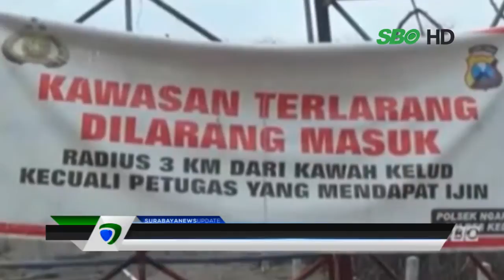Sidang Perselisihan Batas Kawasan Gunung Kelud Dimenangkan Pemkab Kediri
Bernomor perkara 29/G/2015/PTUN SBY. Sidang perkara terkait penyelesaian perselisihan batas daerah antara kabupaten Blitar dan kabupaten Kediri yang terletak pada kawasan gunung Kelud, Jatim. Akhirnya melalui putusan dari majelis hakim di Pengadilan Tata Usaha Negara dimenangkan pihak Pemerintah Kabupaten Kediri.